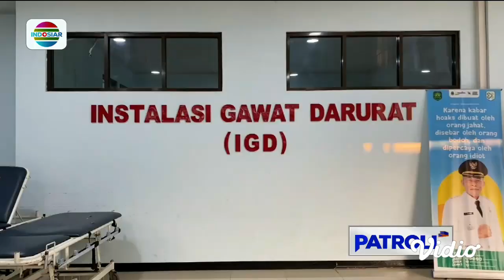Satu dari 13 Korban Miras Oplosan Dimakamkan di Subang, Isak Tangis Selimuti Keluarga | Patroli